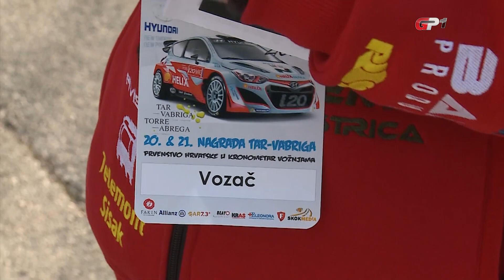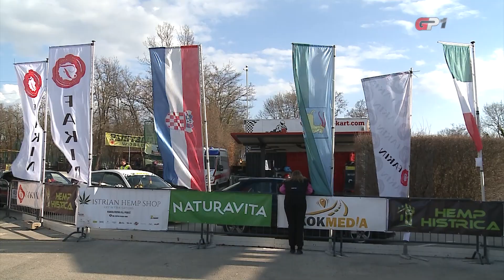Prvenstvo Hrvatske 2022., Kronometar: 20. i 21. Nagrada Tar-Vabriga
Motodrom Poreč u Taru ugostio je 2. i 3. travnja 2022. čak dva natjecanja Prvenstva Hrvatske u kronometar vožnjama. Organizaciju su potpisali AK Poreč Motorsport i Skok Racing, pod pokroviteljstvom Općine Tar-Vabriga i lokalne Turističke zajednice. Dvostruki pobjednik bio je Matija Jurišić u Škodi Fabiji S2000.